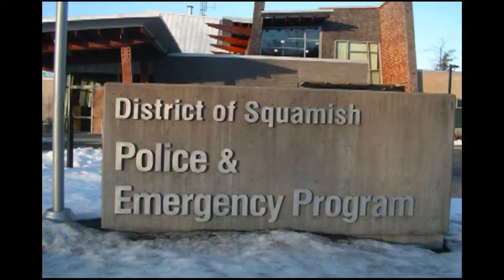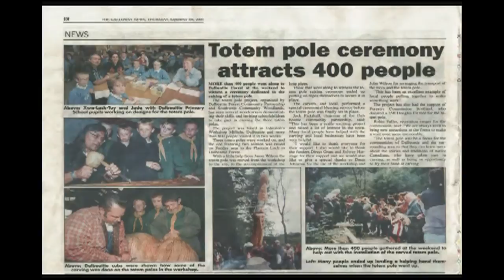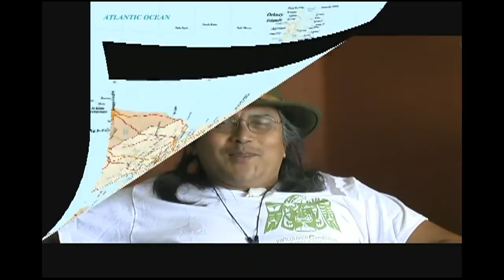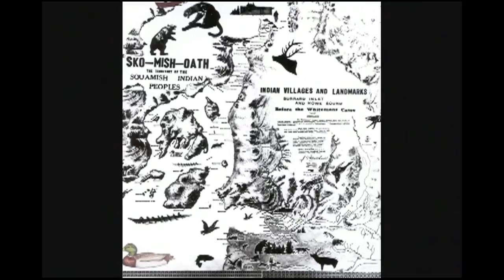Squamish Nation Stories From the Heart Part 4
This six part Squamish Historical Society documentary opens a window on the Squamish Nation from the early 20th century to the present, through original video footage, archival and family photos and personal reminiscences.